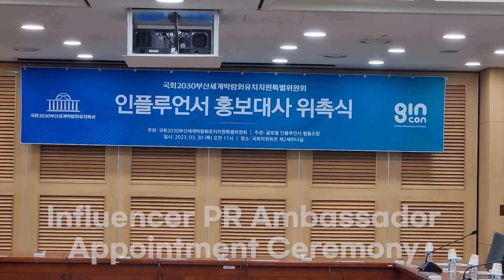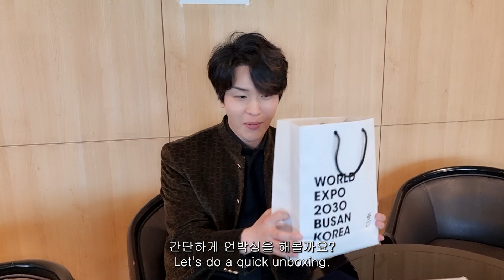Being Appointed to Busan Expo Ambassadors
It was such a memorable experience being able to be appointed to the National Assembly of Korea, PR ambassador of 2030 Busan Expo!

Really hope that Busan gets to be the host of 2030 World Expo

Please give a lot of supports for Korea and Busan!

➡️ Follow KD's Official Facebook Page!